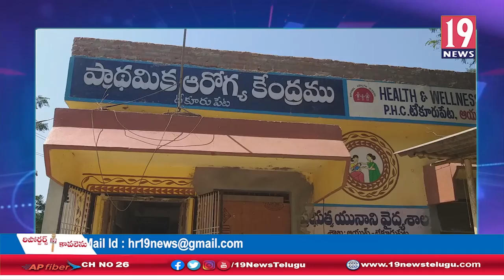టేకూర్ పేట ప్రభుత్వ ప్రాధమిక ఆరోగ్య కేంద్రం ఆవరణలో అపరిశుభ్రత-కడప జిల్లా